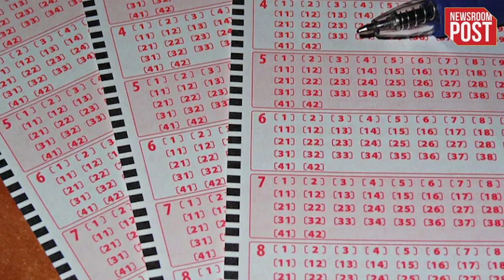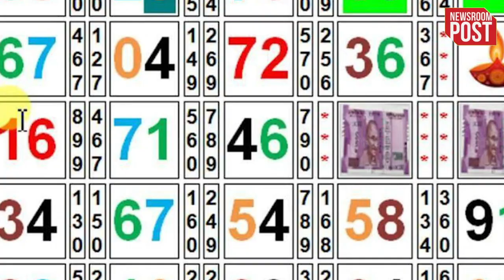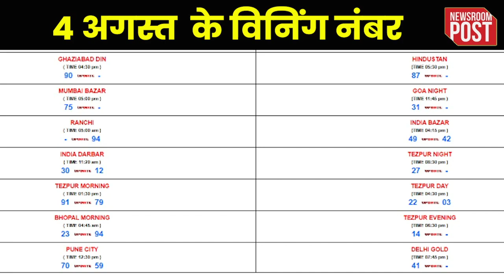Satta King Result 2023 | कौन बना सट्टा किंग का विजेता ?, यहां चेक करें 4 अगस्त के विनिंग नंबर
Satta King Result 2023 | Money, money, money… everyone wants money. Whether it is to buy something, to spend a happy life, it is necessary to have money. The need of money has increased so much that people neither see the day nor the night, just keep trying to earn money round the clock. Although it is not a bad thing to work hard to earn money, but many times it is seen that people go on the wrong path in the process of earning money. Satta Matka is also a way of earning money which is not legally valid. It is legal to play it but still it is played covertly.

todaySattaKingResult
aajkaSattaKingResult
satta king result june 2023